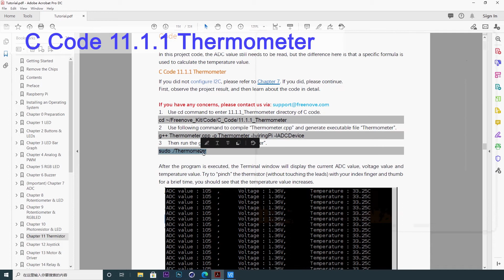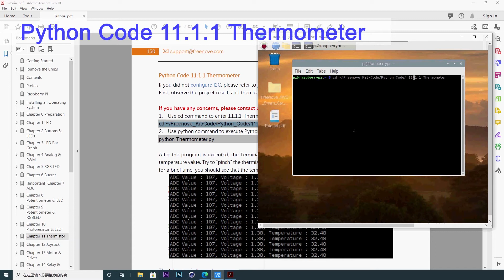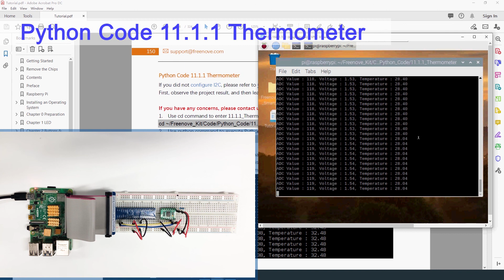Chapter 11 Thermistor Starter Kit for Raspberry Pi